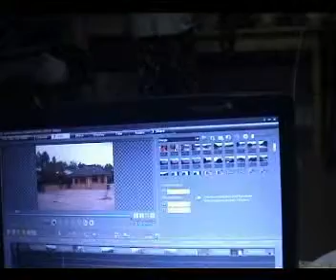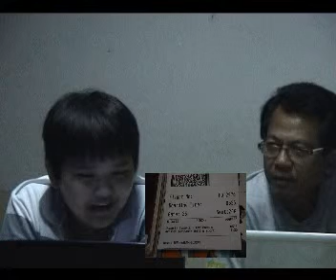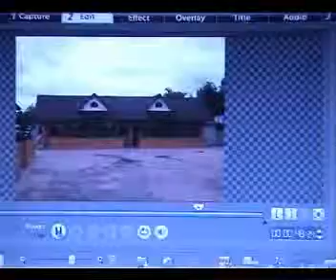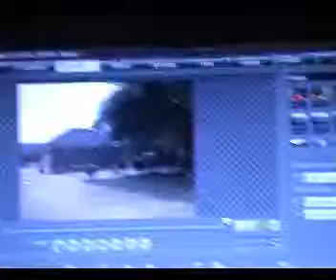Edit practice.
ฝึกห้ดบรรยายภาพ